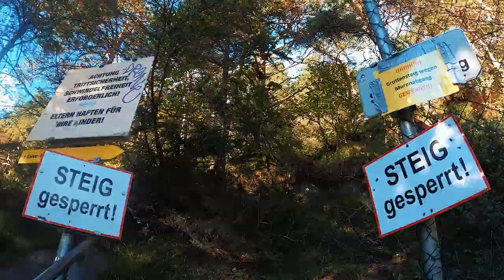Ein glorreicher Abschluss | Alpen-Tour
Hi, ich bin Elly und ich nehme euch heute mit auf die letzte Wanderung hier in Österreich und nehme euch wieder mit nach Hause. Auf beiden Wegen erwarten uns richtig tolle Ausblicke und auch Überrauchungen - wie zum Beispiel der Rheinfall. Genießt die Natur und habt viel Spaß!

P.S.: Freut euch auf das nächste Video :) wie immer könnt ihr dann alle Outtakes von dieser Fernrad- 6 Wander-Tour sehen!

▬ Links ▬▬▬▬▬▬▬▬▬▬▬▬

► shorturl.at/dJNV6

▬ Meine Kameras ▬▬▬▬▬▬▬▬

Sony AX53 (4K, 20-Fach Zoom, 5-Achsen-Stabilisation)
GoPro (4K, wasserdicht, Stabilisierung)